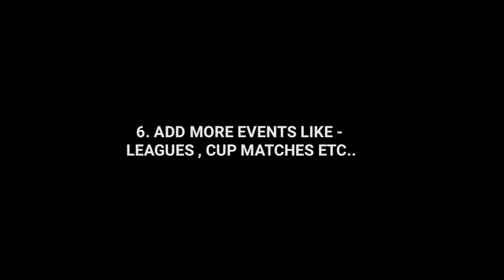6 Important Things That Everyone Want In Pes 2022 Mobile || Best Features || Pes 2021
upcoming iconic moment box draw full details pes 2021,
upcoming lconic moment in pes 2021 mobile, next lconic
moment full details pes 2021, next Confirmed lconic
moment in pes 2021, upcoming juventus lconic Moment
pes 2021, upcoming liverpool lconic moment pes 2021,
upcoming manchester united lconic moment pes 2021
mobile, what is coming on monday and thursday in pes
2021,Pes2021, What is coming next week in pes, next
club Selections, next box draw pes, pes Mobile, pes is
Savage, next iconic moment, iconic Moment trick, pes
2021 mobile, CHELSEA iconic moment pes 2021,what is
coming on tomorrow and monday in pes 2021 mobile,
what is coming on monday in pes 2021 mobile, what is
coming on monday, what is coming on today in pes 2021,
what is coming on thursday in pes 2021 mobile, what
is coming on next monday in pes 2021, what is coming
on tomorrow in pes 2021, what's coming on thursday in
pes 2021, what's coming on tomorrow, upcoming club
selection pes 2021 malayalam, Pes 2021 mobile, Pes
Mobile.
Next Thursday's lconic Moments Box Pes 2021, Next
Monday's Club Selections Pes 2021, November 30 Club
Selections Pes 2021, Thursday lconic Moments Pes
2021, Upcoming Thursday lconic Moments Pes 2021,
Free lconic Messi Pes 2021, What's Coming On Monday
Pes 2021, What's Coming On Monday November 30 Pes
2021, Next lconic Moments Draw Box Pes 2021, Next
Featured Players Pack Pes 2021, PSG Club Selections
Monday Pes 2021, Bayern Munich Club Selections
Pes 2021, lconic Moments Pack,pes 2021 mobile psg
club selection, upcoming psg club selection in pes
2021 Mobile, upcoming club selection in pes, next club
selection in pes 21 mobile, next psg club selection in
pes 2021 mobile, upcoming psg and Bayern Munich club
selection pes, next Bayern Munich & psg club selection
pes 2021 mobile, next monday club selection in pes 2021
mobile, upcoming Bayern Munichen club selection, next
Bayern Munich club selection pes, next Club selection
Monday pes,club selection pes.
Iconic messi purchasing pes 2021, Purchasing the new
iconic messi pes 2021, Purchasing the iconic messi
for first time in pes 2021, New iconic messi review
pes 2021, How to play with new iconic messi in pes
2021, Best iconic player in pes 2021, how to get iconic
ronaldo and iconic messi in pes, how to purchase
iconic messi and iconic ronaldo in pes, when will iconic
messi come in iconic draw box pes mobile 2021, Iconic
ronaldo review pes mobile 2021, free iconic messi pack
new iconic moment in pes 21 mobile, iconic moments,
new iconic players in pes, pes 21 mobile all new iconic
moment, iconic messi and ronaldo in pes mobile 2020,
free iconic and legends in pes 2021, brand new iconic in
pes 21 mobile, top best iconic moment coming in pes
21 mobile, leaked new iconic series in pes 21 mobile,
October 22 Free Iconic Moment Pes Mobile 21, Iconic
Ronaldinho Pes 21 mobile, Iconic Ronaldo In Pes 21
mobile.
upcoming all new iconic players in pes 2021, new
iconic players in pes, pes 2021 mobile & pc, free iconic
and legends in pes 2021, pes 2020 remaining iconic &
legends players, iconic players in pes, all new confirmed
iconic moments in pes 21 mobile, official all new iconic
moment players, pes, Pes2021, Pes2021 mobile, pes
Mobile, Pes2021 lconic Moment, Pes2021 new iconic
moment, Pes 2021 mobile new update, Pes2021 new
iconic moment max & Boosted Ratings,Upcoming lconic
packs pes 2021, New iconic players coming in pes 2201
lconic lampard pes 2021, Iconic rummenigge pes 2021,
spurs iconic moment pack pes 2021, Real madrid iconic
pack pes 2021, New real madrid iconic beckham pes
2021, Bayern iconic pack pes 2021, When will bayern
iconic pack comes in pes 2021.